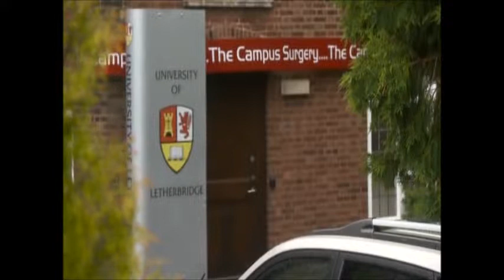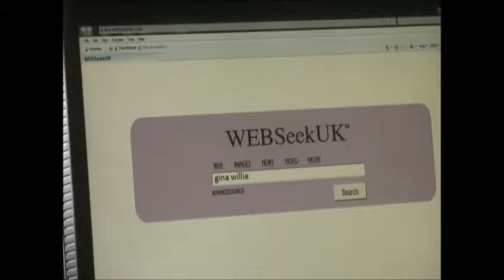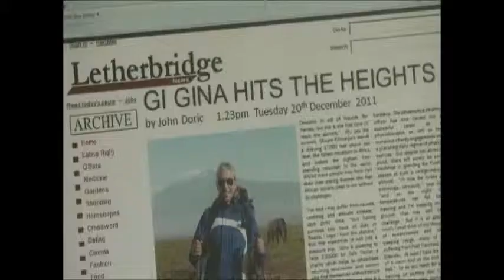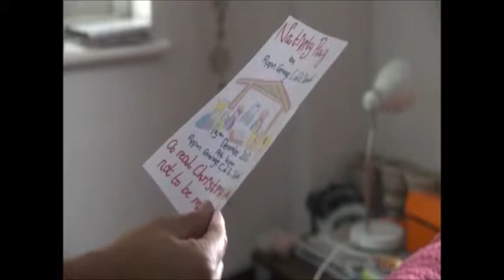BBC1 Doctors Follow that Star! (13th December 2012)